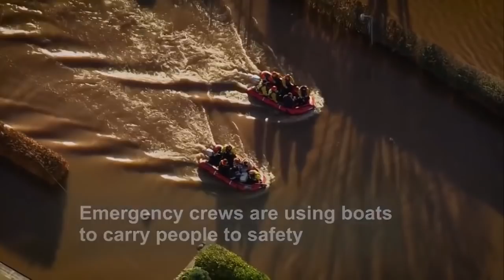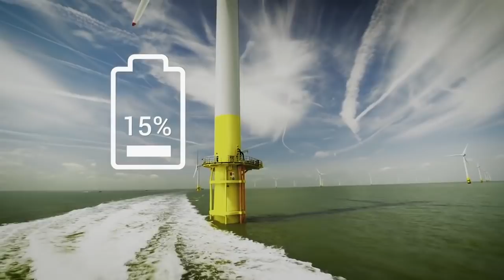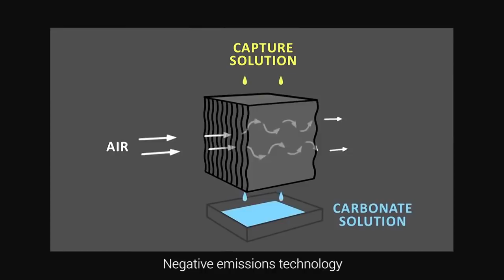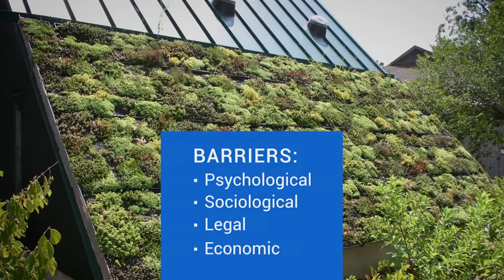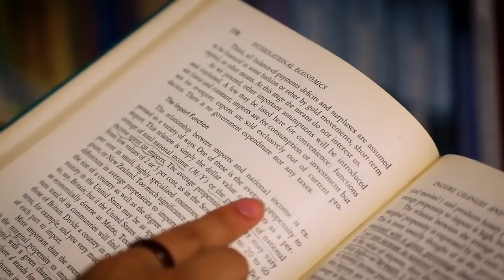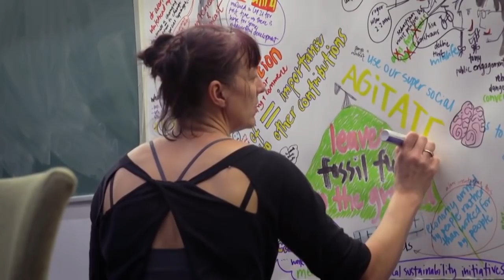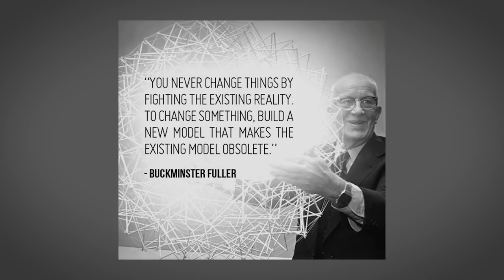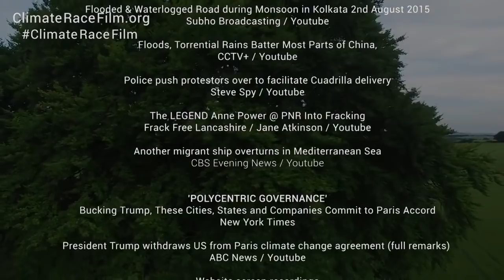The Race is On - Climate Change Documentary 2020 ᴴᴰ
High quality videos from WVTCH ᴴᴰ

CONTENT: Temperature Will Rise: Climate models predict that Earth’s global average temperate will rise in the future. For the next two decades warming of about 0.2° Celsius is projected. If we continue to emit as many, or more, greenhouse gases, this will cause more warming during the 21st Century than we saw in the 20th Century. During the 21st Century, various computer models predict that Earth’s average temperature will rise between 1.8° and 4.0° Celsius (3.2° and 7.2° F). The amount of predicted warming differs depending on the model emissions scenario (how much greenhouse gas emissions it assumes for the future). The amount of predicted warming also differs between different climate models. Climate change is predicted to impact regions differently. For example, temperature increases are expected to be greater on land than over oceans and greater at high latitudes than in the tropics and mid-latitudes.

Changing Precipitation: Warmer average global temperature will cause a higher rate of evaporation, causing the water cycle to “speed up”. More water vapor in the atmosphere will lead to more precipitation. According to models, global average precipitation will most likely increase by about 3-5% with a minimum increase of at least 1% and a maximum increase of about 8%. Yet, changes in precipitation will not be evenly distributed. Some locations will get more snow, others will see less rain. Some places will have wetter winters and drier summers.

Melting Snow and Ice: As the climate warms, snow and ice melt. The amount of summer melting of glaciers, ice sheets, and other snow and ice on land are predicted to be greater than the amount of winter precipitation. The amount of sea ice (frozen seawater) floating in the ocean in the Arctic and Antarctic is expected to decrease over the 21st Century too, although there is some uncertainty as to the amount of melt.

Rising Sea Level: A warmer climate causes sea level to rise via two mechanisms: (1) melting glaciers and ice sheets (ice on land) add water to the oceans, raising sea level, and (2) ocean water expands as it warms, increasing its volume and thus also raising sea level. During the 20th Century, sea level rose about 10 to 20 cm (4 to 8 inches). Thermal expansion and melting ice each contributed about half of the rise, though there is some uncertainty in the exact magnitude of the contribution from each source. By the year 2100, models predict sea level will rise between about 20 and 50 cm (8 to 20 inches) above late 20th Century levels. Thermal expansion of sea water is predicted to account for about 75% of future sea level rise according to most models.

Acidic Ocean Water: Earth's oceans are predicted to act as a buffer against climate change by taking up some of the excess heat and carbon dioxide from the atmosphere. This is good news in the short run, but more problematic in the long run. Carbon dioxide combined with seawater forms weak carbonic acid. Scientists believe this process has reduced the pH of the oceans by about 0.1 pH since pre-industrial times. Further acidification of 0.14 to 0.35 pH is expected by the year 2100. More acidic ocean water may cause problems for marine organisms.

Impacts on Ocean Currents: Large-scale ocean currents called thermohaline circulation, driven by differences in salinity and temperature, may also be disrupted as climate warms. Changes in precipitation patterns and the influx of fresh water into the oceans from melting ice can alter salinity. Changing salinity, along with rising water temperature, may disrupt the currents. In an extreme case, thermohaline circulation could be disrupted or even shut down in some parts of the ocean, which could have large effects on climate.

If any of you have some suggestion for any type of videos you would like to see please let us know in the comments below or you can write to us directly if any issues occur.

Videos provided on this website are for personal, non-commercial use WVTCH ᴴᴰ.